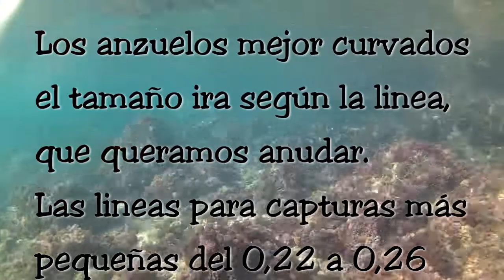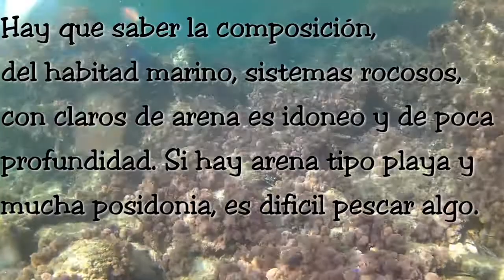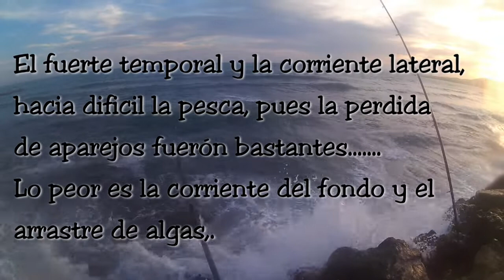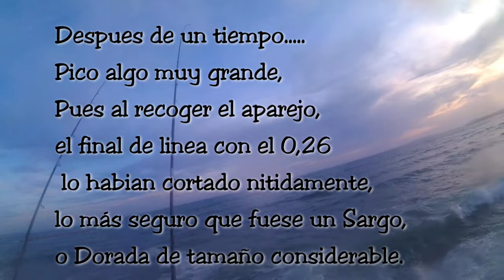Pesca Sargos litoral.Cebos y brumeo reciclado.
Pescaremos con "Brumeo economico y barato",Con cebos naturales reciclados y economicos.
A fondo, puede picar cualquier especie según su habitat y composición del fondo marino.